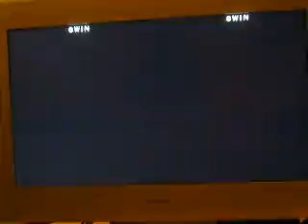Zero Lancer (Zato) Vs. Bazzett (Zer0kage)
Fate Unlimited Codes PS2 extra characters.